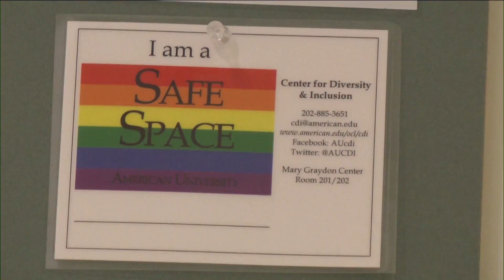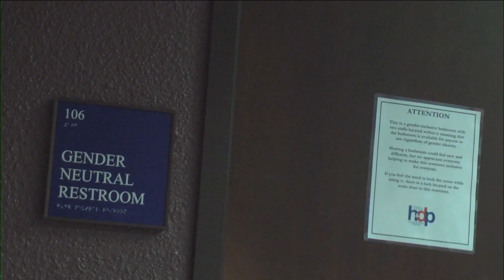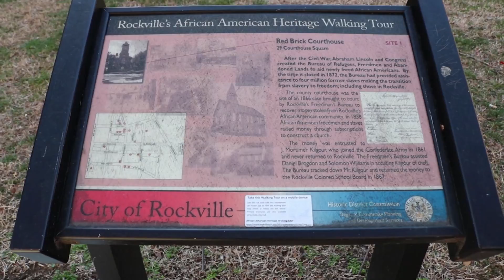February 24, 2017, C Block